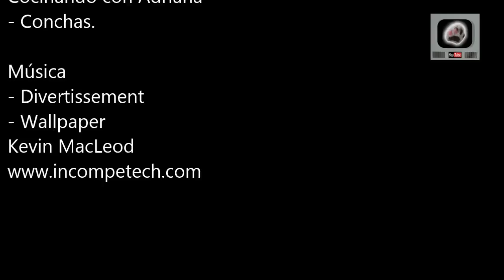¡Como hacer Conchas en casa! ¡Pan tradicional, paso a paso!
En este video te compartimos una manera de preparar los tradicionales panes de dulce conocidos como conchas, que son unos suaves bollos cubiertos de una dulce cubierta crujiente que les da su nombre característico.

¡Aquí la receta por escrito!